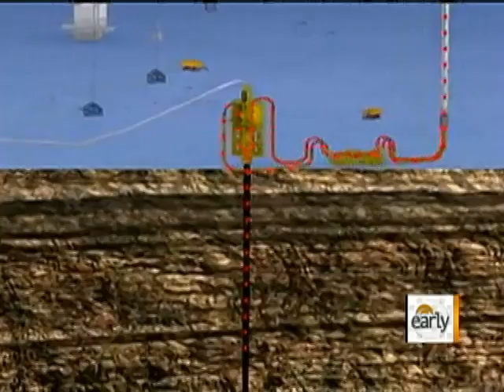Top Kill 'Really Difficult'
Maggie Rodriguez talks to Edward Overton, an environmental scientist from Louisiana State Univ., about BP's "top kill" approach.